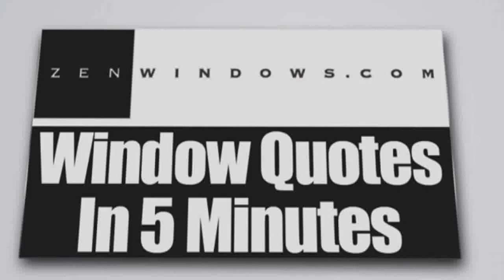Sliding Glass Doors Circle C Ranch TX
Customer-Driven Design

We offer the following types of replacement windows in Austin TX:

Awning windows
Bay windows
Bow windows
Casement windows
Double hung windows
Garden windows
Hopper windows
Picture windows
Round top windows
Slider windows
Special shape windows
Patio doors